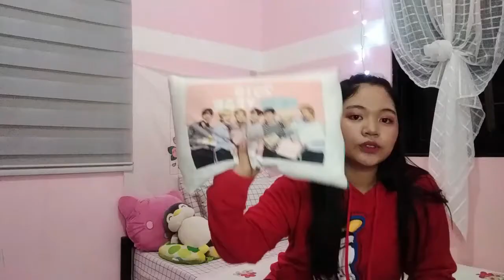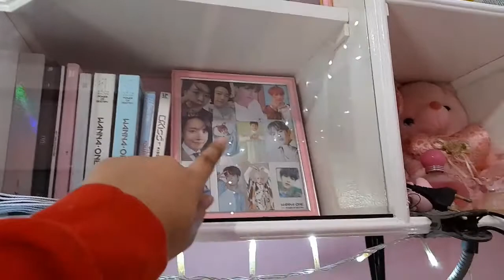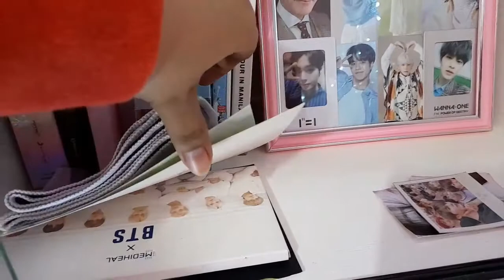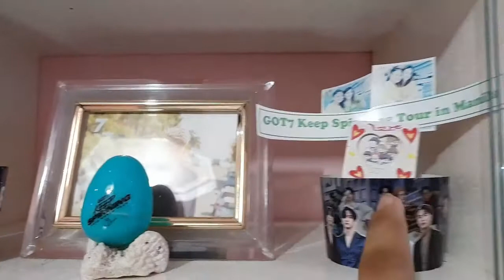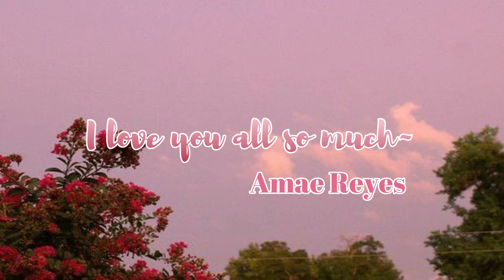Room Tour 2020 + Room Decors from Shopee (Last video) |Philippines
I love you guys so much and I will always be thankful for all the support and love that you're giving to me. 😘💖